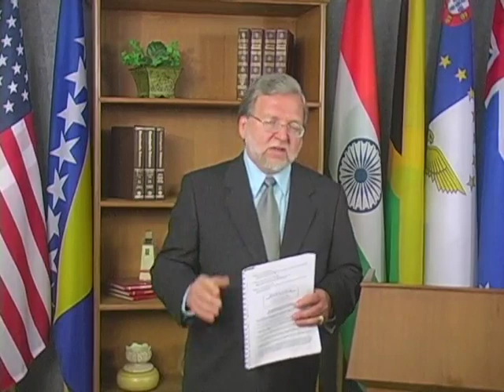Как слышать голос Бога. Занятие 4. Распознавайте голос Бога как спонтанные мысли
Введение: Четыре ключа к тому, чтобы услышать голос Бога, — это успокоиться, сосредоточить взгляд на Иисусе, настроиться на поток и начать записывать текущие мысли и плавные картины. Если вы нажмете все четыре клавиши одновременно, вы сможете услышать голос Бога! А. Голос Божий, который можно назвать «словом рема»
(по-гречески «изреченное слово»), воспринимается как спонтанные мысли, спонтанные идеи, спонтанные слова и спонтанные чувства.
1. Мои мысли аналитичны.
2. Мысли моего сердца спонтанны.
3. Библейская медитация сочетает в себе анализ и спонтанность. Б. Западное исследование можно определить как «Использование человеком своих способностей к рассуждению».
1. Поскольку наши мысли не являются мыслями Божьими (Ис. 55:8, 9), то лучше нам не рассуждать самостоятельно (Ин. 5:19, 30).
2. Полагаясь на свои способности, мы обретаем мудрость и богословие.
3.
2 Тим. 2:15 — это неправильный перевод греческого слова «спудазо». Буквальное значение этого слова — не «учиться», а «быть прилежным», и оно правильно переведено как «будь прилежным» в Новой Библии короля Иакова и Новой американской стандартной Библии, которые являются выдающимися английскими переводами. Из двенадцати раз слово «spoudazo» встречается в греческом Новом Завете только один раз оно переводится как «учиться» (т. е. 2 Тим. 2:15)! В. Библейское размышление — это Божья альтернатива западному изучению, и его можно определить как «использование Святым Духом всех способностей человеческого сердца и ума».
1. Мы просим Святого Духа дать нам откровение (Еф. 1:17, 18; Пс. 119:18) и представляем Ему каждую способность нашего сердца и разума, чтобы он мог двигаться дальше и течь через них.
2. Танцевальное определение «медитации» и «медитации» Стронга Exhaustive Concor из номеров Ветхого Завета Стронга: 1897, 190.
0, 1901, 1902, 7878, 7879,
7881 и номера Нового Завета Стронга: 3191, 430.
4 собрано ниже
4. Примечание: «обучение» приемлемо, если сочетать его со всем остальным, указанным в приведенном выше определении. D. Библейская поддержка концепции о том, что спонтанные мысли являются голосом духовного мира.
1. Не все мысли в нашем уме происходят от нас (2 Кор. 10:3).

2. Пага – «случайная встреча». Одно из еврейских слов, обозначающих заступничество, – пага, что буквально означает «случайное столкновение или освещение» или «случайное пересечение».
3. Река Святого Духа течет в сердце верующего (Ин. 7:37).
39
«В последний день, в тот великий день праздника, встал Иисус и воззвал, говоря: кто жаждет, иди ко Мне и пей». Кто верует в Меня, у того, как сказано в Писании, из сердца потекут реки живой воды». Но это Он говорил о Духе, Которого получат верующие в Него; ибо Дух Святой еще не был дан, потому что Иисус еще не был прославлен».
4. «Наба» — еврейское слово, используемое при описании всех пророчеств.
(т.е. Наба используется как для истинного, так и для ложного пророчества). Буквальное определение Набы – «пузыриться».
Это поддерживает идею настройки на поток или спонтанность. «Зийд» — это еврейское слово, специально обозначающее лжепророчества, и оно означает «вскипать». Бог не хочет, чтобы мы готовили что-то самостоятельно, а, скорее, хочет, чтобы мы сосредоточили свой взгляд на Иисусе и настроились на Святого Духа, который ощущается как бурлящий поток мыслей и образов внутри нас. Таким образом мы высвобождаем плод и проявление Святого Духа (Гал. 5:22; 1 Кор. 12:7).
11)
Примечание. Корневое значение «пузырь вверх» было предложено некоторыми учеными иврита сто лет назад (Гезениус, Куэнен и др.): они предположили, что наба 'пророчество', оканчивающееся на еврейскую букву «алеф», было смягченной формой еврейского слова «алеф». глагол наба' оканчивается на еврейскую букву "айин", что означает "пузыриться, изливаться, течь": еврейское наба'
с
да
окончание означает воду (Притч.
18:4б «текущий/журчащий поток») и излияния Духа Божьего и слов мудрости (Притч. 1:23).
5. Мы – храм Святого Духа (1 Кор. 6:19): «Разве не знаете, что тела ваши суть храм Духа Святого, Который в вас, Которого вы имеете от Бога, и вы есть не твой? (1 Кор. 6:19 NKJ)
6. Дух христианина слит со Святым Духом: «А соединяющийся с Господом есть один дух с Ним».
(1 Кор. 6:17 NKJ) «Дух человека — светильник Господень…» (Прит. 20:27a KJV)
7. Мы — ветвь, привитая к лозе: «Я — лоза, вы — ветви. Пребывающий во Мне, и Я в нем, приносит много плода; ибо без Меня вы ничего не можете сделать». (Ин. 15:5 NKJ) E. Другие подтверждения концепции о том, что спонтанные, текущие идеи являются голосом духовного мира: